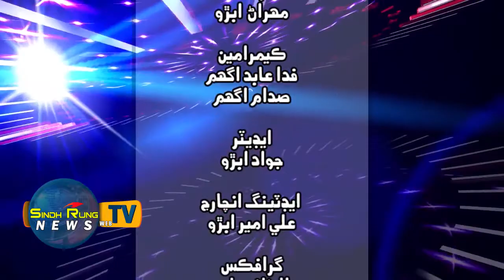Program Voice Of World With MEHRAN KHAN ABRO Guest :Sardar Muhammad Ali Khan Hakro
Live Program
Voice Of World
With
MEHRAN KHAN ABRO
Guest :Sardar Muhammad Ali Khan Hakro
P.T.I

Directed by : Touseef Agham
D.o.p : Fida Abid Agham
Only On Facbook Page
Sindh Rung News
Youtube Chennal
Sindh Rung News Tv